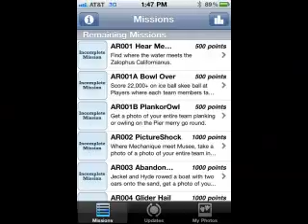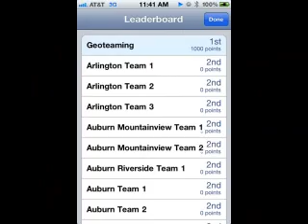2011 Geotouring Holiday - Cell Phone Photo Scavenger Hunt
Imagine snuggling in a suite filled with 100's of teddy bears, smelling 1,200 pounds of gingerbread built into amazing structures, seeing 25,000 Christmas Tree lights, and hearing holiday carols while getting snowed on INDOORS, all in just 2 hours!

Welcome to the Geotouring Holiday, a cell phone photo scavenger hunt in Downtown Seattle.  Open from Black Friday to Christmas Eve, come to this innovative and fun tour of Seattle's top Holiday sights.

You'll meet Donna Lowe, your Geoteaming tour guide, at Il Fornaio Café at Pacific Place Mall in Seattle, WA at 4:00 pm.  You'll download an app for your iPhone, Droid or Blackberry phone or borrow one of our digital cameras to play.  You'll get a set of missions with point values that need photographic evidence to complete.  Then you're off!  You'll attempt to complete as many missions in 2 hours as you see the best holiday sites and sounds in Downtown Seattle.  If playing by cell phone, you'll get Facebook like status updates as each player scoresand you'll get a real time updated high score list!

You'll meet Donna back at Il Fornaio Café at 6:00 pm, turn in your equipment and have one of the best seats as you and your team gets snowed on indoors.  This is the perfect end to your Geotouring Holiday as you experience Seattle's magical holiday season.

Who: You and your family and friends!
What: Geotouring Holiday -- Seattle's FIRST Cell Phone Photographic Holiday Tour
Where: Il Fornaio Café @ Pacific Place 600 Pine St. Seattle, WA 98101, 1st floor
When: 11/25/2011 Through 12/24/2011 4pm-6pm
Why: It's fun and $25 per adult, $12.50 per child